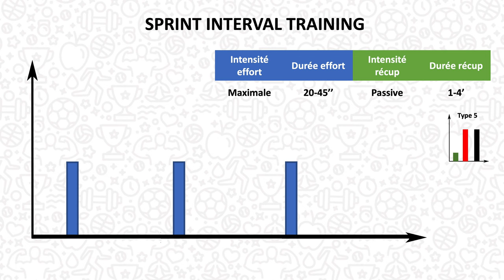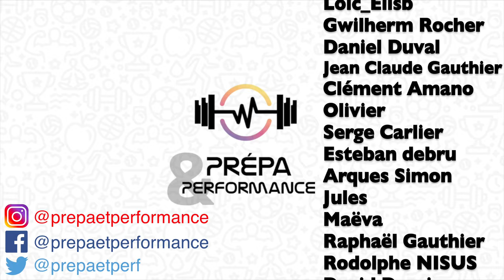LSDH #7 : L'entraînement par intervalles de sprints! (Sprint Interval Training, SIT, HIIT)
📚Science and application of High-Intensity Interval Training
📚Format Kindle

Cette vidéo fait partie de "La Semaine Du HIIT", une semaine dédiée au travail d'endurance en vue de la prochaine saison sportive. Dans celle-ci, nous décrivons l'entraînement en intervalles de sprints (Sprint Interval Training - SIT). Cette méthode sera à faire évoluer avec les 12 variables du HIIT, pour atteindre les cibles et donc les 3 systèmes physiologiques.

SOMMAIRE :
00:00 - Introduction
00:27 - Les paramètres
01:08 - Exemples
01:40 - Précautions
02:00 - Conclusion
02:07 - Générique

REFERENCES
- "Science and application of High Intensity Interval Training, Solutions to the programming puzzle", Buchheit & Laursen, 2021.